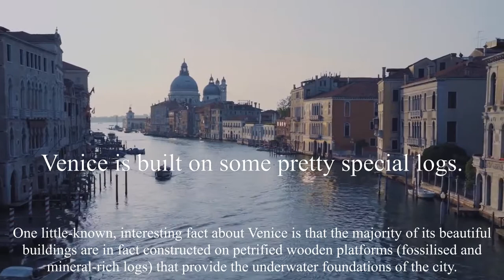Queen of the Adriatic and city of canals, Venice!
Venice, the capital of northern Italy’s Veneto region, is built on more than 100 small islands in a lagoon in the Adriatic Sea.

Attribution for Background Music:
Attribution for videos:
Let's visit Venice. Cinematic Travel Video! by